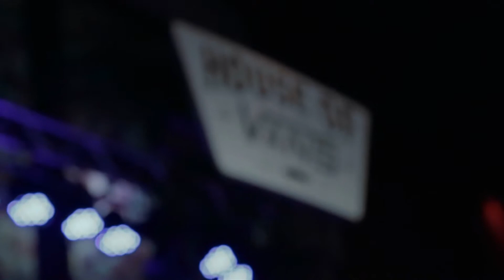Manual @ Oxigênio HC Fest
Filmagem e Edição: Moah Buffalo

MNL - I/X